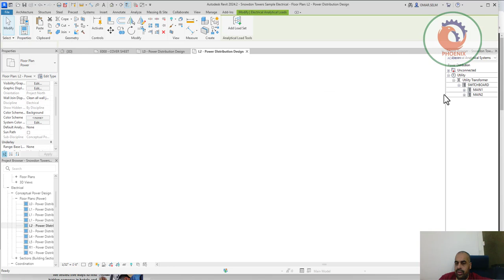Electrical Analytical Loads ريفيت